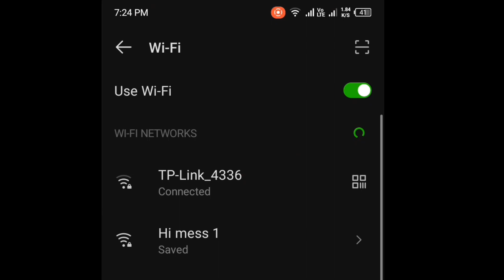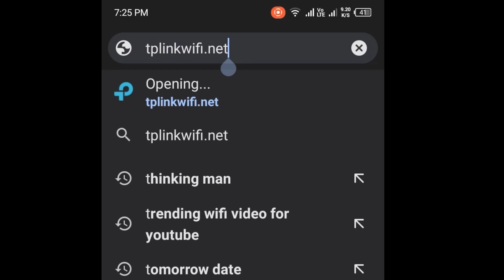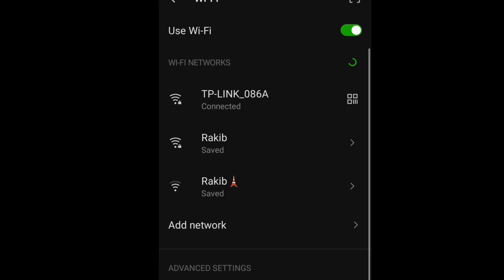how to setup tp link router | how to connect tp link to wifi network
how to setup tp link router | how to setup tp link | how to connect tp link to wifi network

How to setup tplink router | tplink router configuration

tplink router configuration

tplink 840 setup
tplink archer c6 setup
tplink c60
tplink c24
tplink c20
tplink c54
tplink c64
tplink mesh router setup
tplink mesh router configuration
tplink router setup bangla